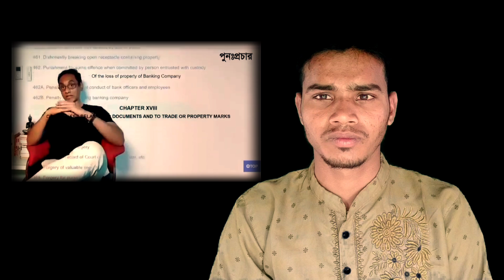📺 জামায়াত শিবির রাজাকার | বায়ান্ন টিভি 24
সত্য প্রচারে আমরা এগিয়ে বিভিন্ন তথ্য ও নিউজ  আগে পাবেন আমাদের চ্যানেলে।
আমাদের পেজে লাইক দিয়ে সাথে থাকুন।

আমাদের বায়ান্ন টিভি 24 চ্যানেলে আপনাকে স্বাগত
 আসার জন্য ধন্যবাদ
 ভিডিও আপলোড দেওয়ার সাথে সাথে দেখার অনুরোধ রইলো
ধন্যবাদ আপনাদেরকে।